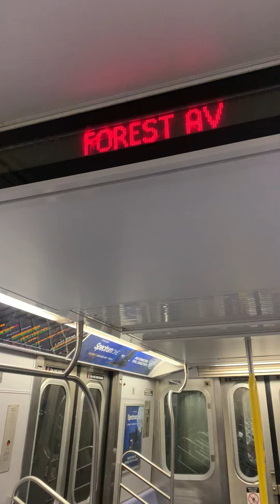Queens, New York - M Train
This is the M Train at Ridgewood, Queens.